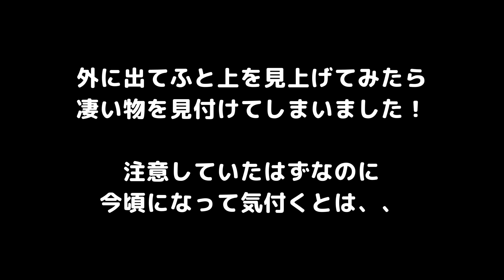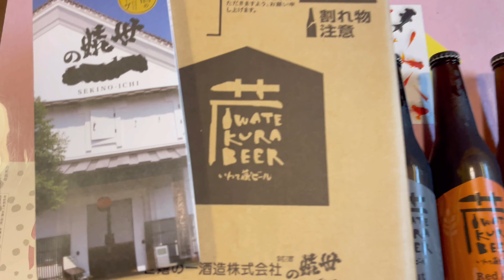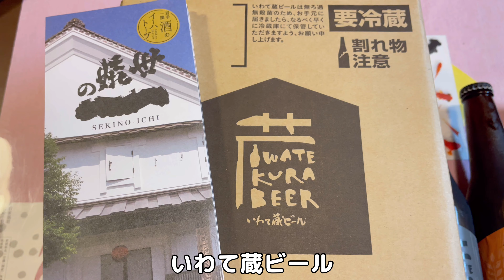【標高800mの田舎暮らし】スズメバチの恐怖！軒下に巨大化するハチの巣。草刈りと収穫野菜で料理する週末｜50代夫婦｜村暮らし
家の軒下にバレーボール程の大きさのスズメバチの巣がありました。日々巨大化しているよう。冬になるまで恐怖と戦います。週末は主人が草刈りをして収穫したピーマンで料理もしてくれました♪タラの木が枯れたり倒れたりして心も折れそうに、、。そんな中アシナガバチの巣まであり主人が駆除。田舎暮らしは色々大変です。

田舎は自然の恵みが沢山あり、春～秋はとても楽しい季節です。またご近所さんの優しさにも支えられ都会から移住をしてあと数年で10年になろうとしています。
山菜や自然がお好きな方、田舎暮らしにご興味がある方のご参考になればと思っております。
また動画視聴によって懐かしんでいただけたり癒されていただけたらとても嬉しく思います。

☆動画の中で紹介した料理☆
『ピーマンの肉詰め トマトとブルーベリーのソースかけ ハンバーグとライムホルン付き』
いただいた物・・トマト、ライムホルン
収穫した野菜や果実・・ピーマン、ブルーベリー、玉ねぎ

2015年1月、人口1,200人の山奥の田舎に夫婦で移住しました。
現在の人口は約1,000人の過疎化が進む村です。
自然がいっぱいで憧れの田舎暮らしと思っていたら厳しい現実も多々あります。
楽しそうな事を見つけてはチャレンジし今に至っております。
このチャンネルでは50代夫婦の田舎暮らしの日常をお届けしています。

《目次》
0:00　オープニング
0:14　草刈りをする週末
2:29　いただいた野菜と収穫野菜で料理
4:16　軒下に巨大化するスズメバチの巣
6:48　いただき物
7:28　猫たち
8:20　ブルーベリーの様子とタラの木が大変な事に！
10:36　アシナガバチの巣を駆除する朝
11:36　エンディング